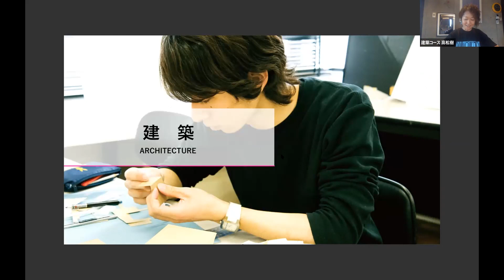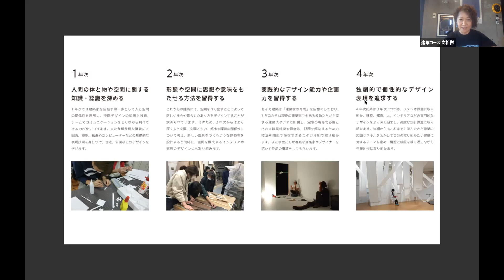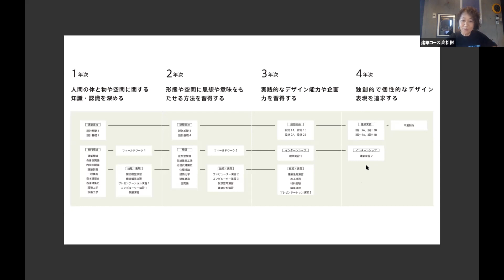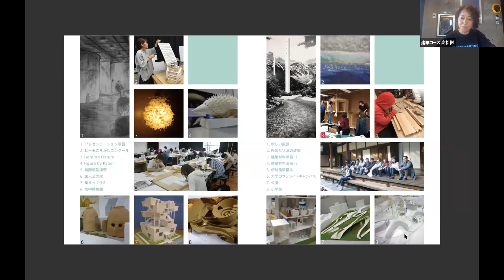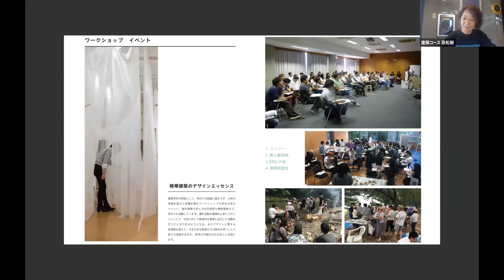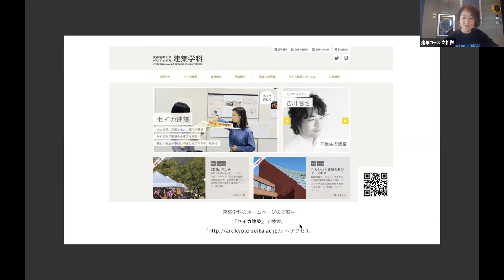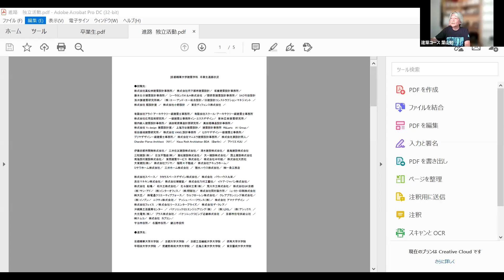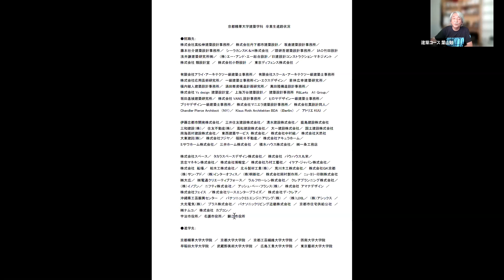〈京都精華大学オンライン説明会〉デザイン学部建築学科説明会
7月24日（土）、25日（日）に開催した学科別説明会（デザイン学部建築学科）の動画を公開します。